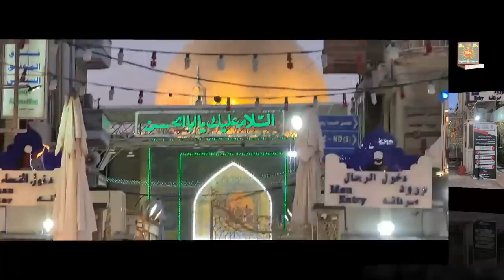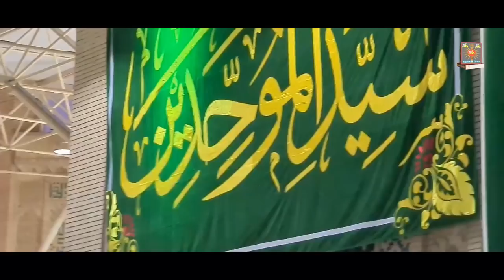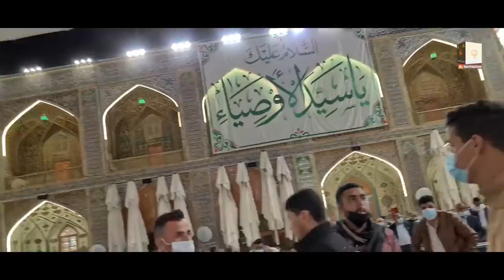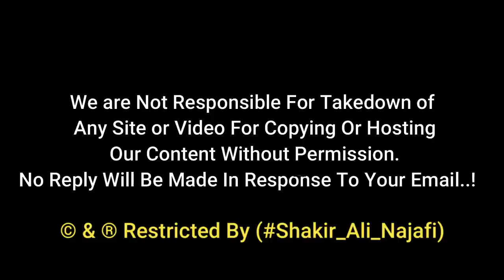13 Rajab 2021 | Hazrat Ali K Harram Ki Phoolon Se Sajawat | Jashan Moulood E Kaaba | Najaf Ashraf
13 Rajab 2021 | Hazrat Ali K Harram Ki Phoolon Se Sajawat | Jashan Moulood E Kaaba | Najaf Ashraf

》》》》》》☆Warning☆《《《《《《